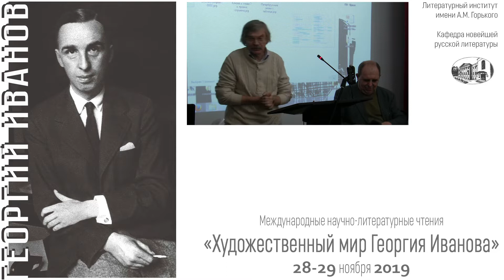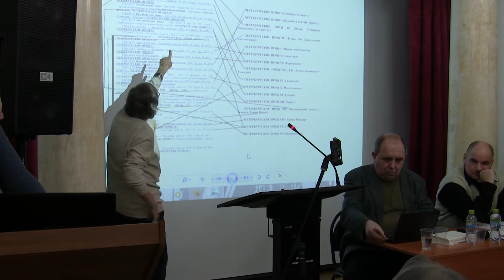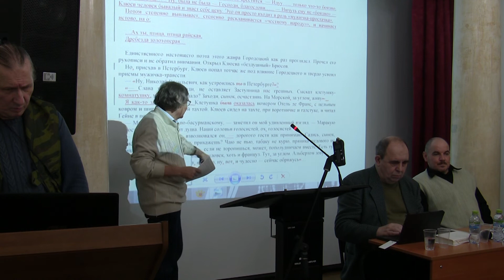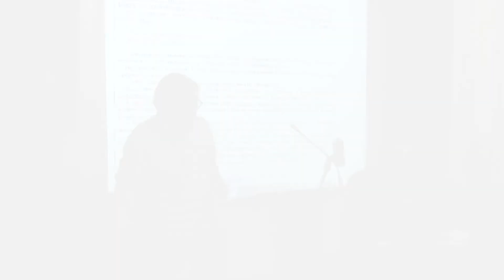Федякин С.Р. Воспоминания Георгия Иванова: особенности работы и переделок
29 ноября 2019 доцент Литинститута Сергей Романович Федякин выступил на II Международных научно-литературных Чтений «Художественный мир Георгия Иванова», приуроченных к 125-летию со дня рождения поэта, с докладом «Воспоминания Георгия Иванова: особенности работы и переделок».